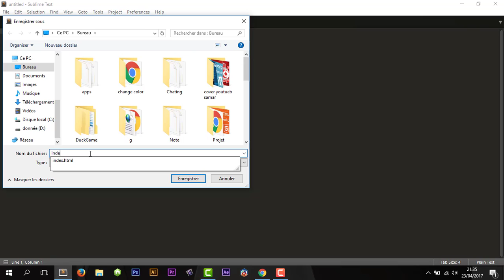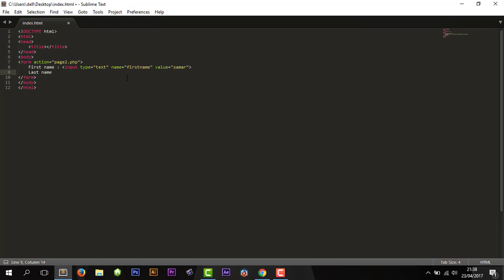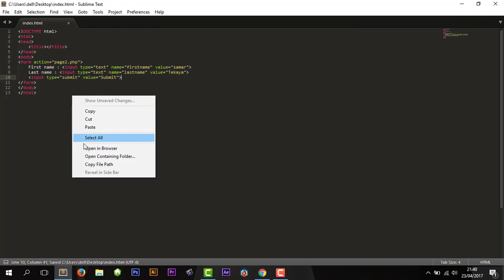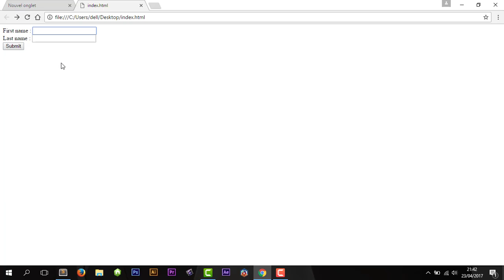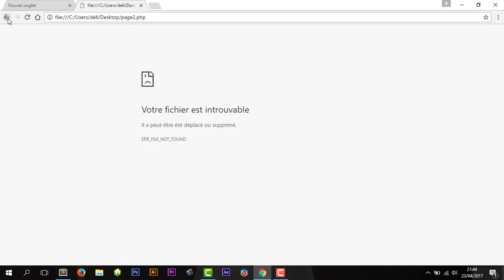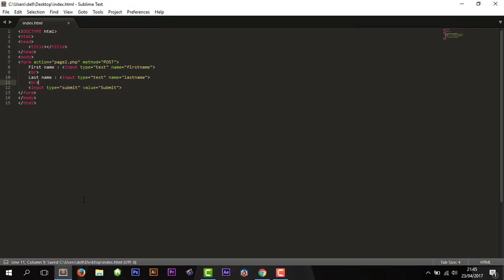HTML5 Simple Form !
OPEN ME افتحني

● تعلم HTML في اقل من نصف ساعه !  ●

● ABOUT ME ●

MY NAME → SAMAR
MY AGE → 21 YEARS OLD

Thank you for your support ..love .. comments ..messages .. ALWAYS remember that
I L O V E Y O U . شكرا على تشجيعاتكم .. حبكم ..تعليقاتكم .. رسائلكم .. تذكرو دائما أني أحبكم

SAMAR TEKAYA Ⓛⓞⓥⓔ ♥